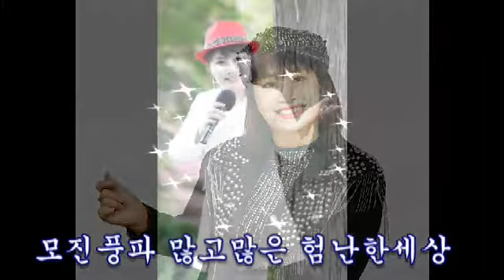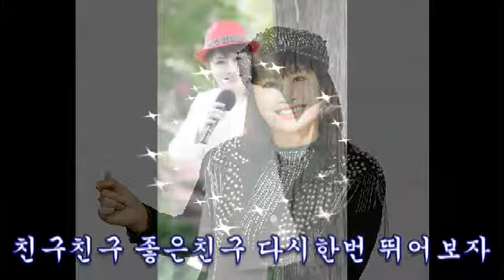좋은친구 ~ 가수 박유이 (타이틀곡)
이서진 작사, 이서진 작곡, 이서진 편곡

HKRM한국녹음실 L.J.H